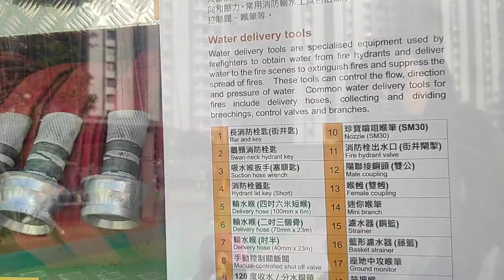HUNGHOM URBAN Park🇭🇰